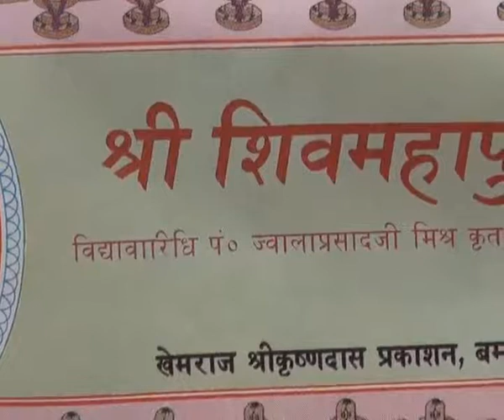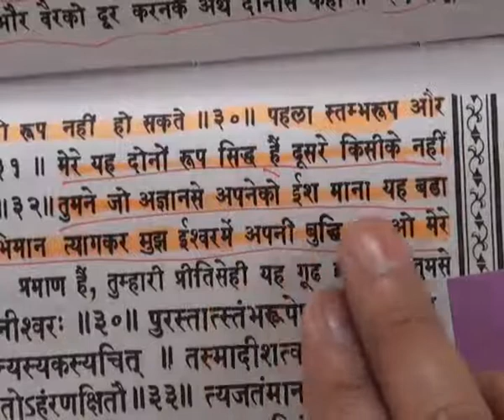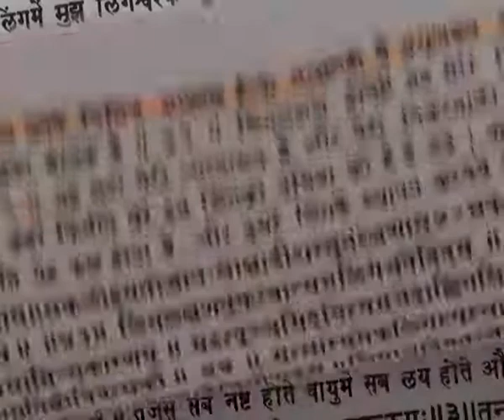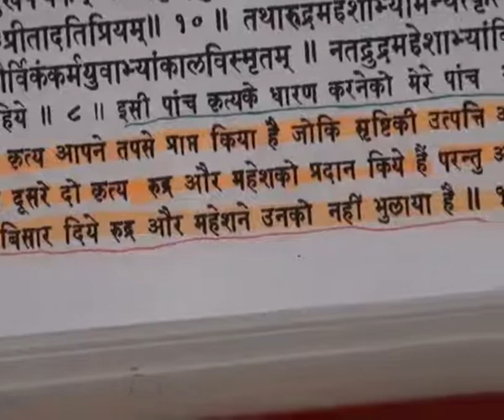God Kabir Appearence Day (11-15 June 2011) Part59 of 71